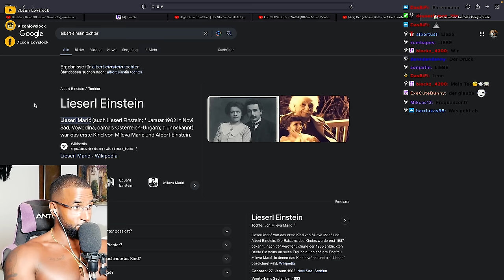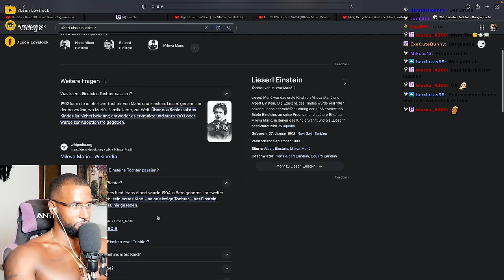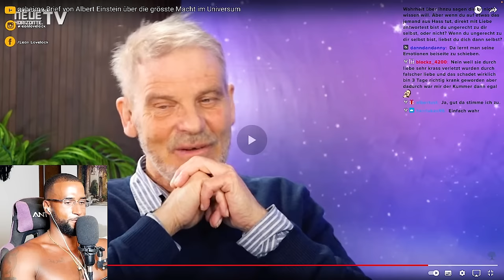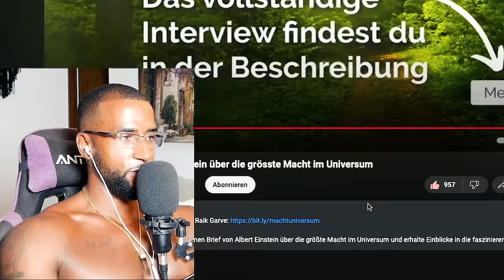DER GEHEIME BRIEF VON ALBERT EINSTEIN 🤯 [DOKU] REACTION - Leon Lovelock